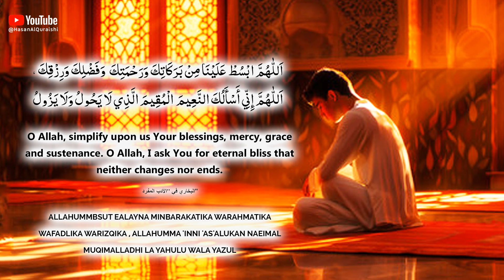My Rizq is Increasing Very Fast By Listening to This Dua Daily!!! Very Powerful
My Rizq is Increasing Very Fast By Listening to This Dua Daily!!! Very Powerful - Recited by Hasan Al Qureshi

اللّٰهُمَّ ابْسُطْ عَلَيْنَا مِنْ بَرَكَاتِكَ وَرَحْمَتِكَ
وَفَضْلِكَ وَرِزْقِكَ ، اللّٰهُمَّ إِنِّي أَسْأَلُكَ النَّعِيمَ
الْمُقِيمَ الَّذِي لَا يَحُولُ وَلَا يَزُولُ

Allahummbsut ealayna minbarakatika warahmatika
wafadlika warizqika , Allahumma 'inni 'as'alukan naeimal
muqimalladhi la yahulu wala yazul

O Allah, simplify upon us Your blessings, mercy, grace and sustenance. O Allah, I ask You for eternal bliss that neither changes nor ends.  البخاري في "الأدب المفرد"

اے اللہ ہم پر اپنی نعمتوں، رحمتوں، فضلوں اور رزق کو آسان فرما۔ اے اللہ میں تجھ سے دائمی نعمتوں کا سوال کرتا ہوں جو نہ بدلے اور نہ ختم۔